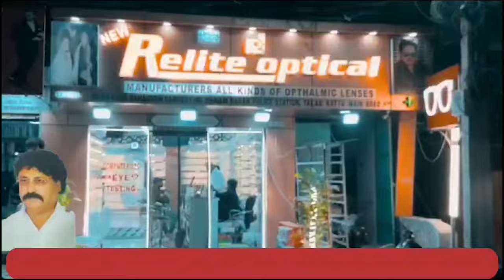Islah E Mashra Par Ek Program Rakha Gaya Tigalkunta Me | 7h Tv News